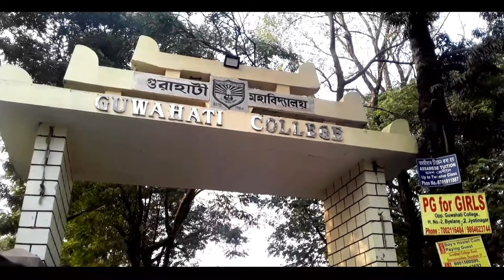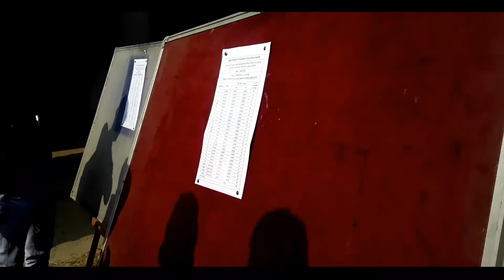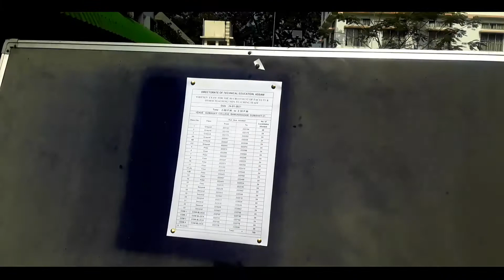গুৱাহাটী কলেজ ।। Guwahati College ।। sanjib nath vlogs 2021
গুৱাহাটী কলেজ
Guwahati college আজি মোৰ ভিডিঅ ।।